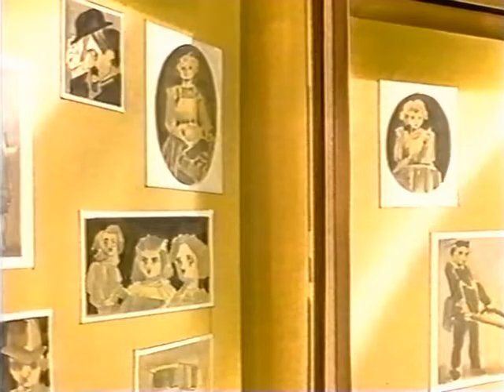[23/29] Watashi to Watashi: Futari no Lotte / わたしとわたし -ふたりのロッテ / The Two Lottes TV (1991)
CC for subs